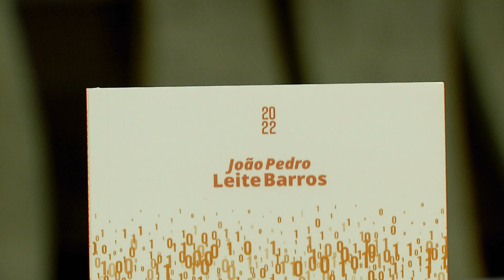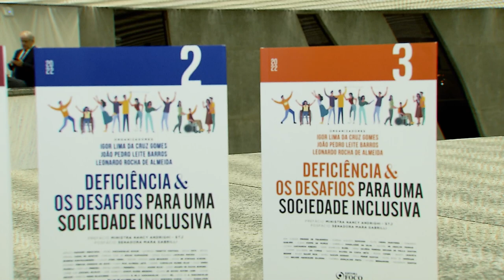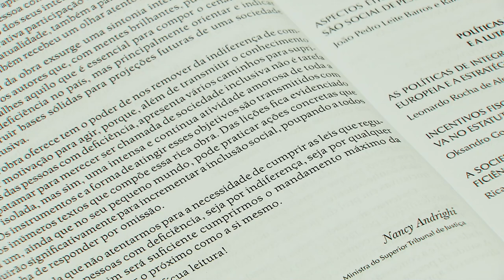Direito à informação e sociedade inclusiva são temas de lançamentos no Espaço Cultural STJ 17.08.22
O Espaço Cultural do Superior Tribunal de Justiça (STJ) sediou, na última terça-feira (16), o lançamento do livro Direito à informação: repercussões no direito do consumidor, de autoria do advogado e professor João Pedro Leite Barros, prefaciado pela ministra Nancy Andrighi e com apresentação feita pelo doutor Dário Moura Vicente, professor catedrático da Universidade de Lisboa.
No mesmo evento, foram lançados os três volumes da obra Deficiência e os desafios para uma sociedade inclusiva, organizada por Igor Lima da Cruz Gomes, João Pedro Leite Barros e Leonardo Rocha de Almeida. A obra conta com prefácio escrito pela ministra Nancy Andrighi e com posfácio redigido pela senadora Mara Gabrilli.